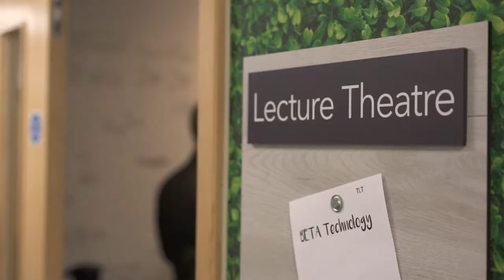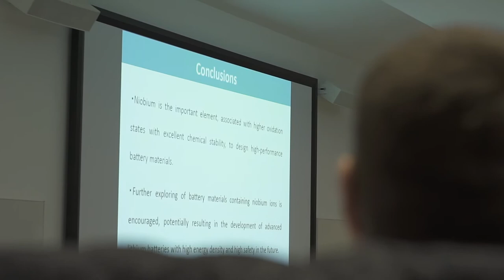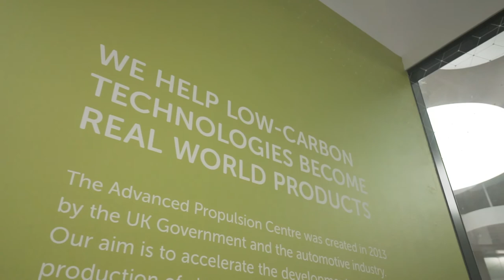Niobium-Based Materials for Advanced Eletrochemical Energy Storage Workshop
On November 7th we were at the University of Warwick UK, talking about the future of energy storage technology, including fast charge batteries and technology beyond lithium-ion batteries.